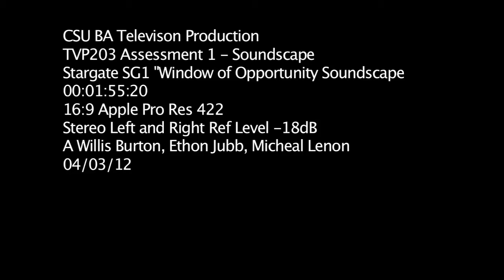TVP203 Soundscape Assessment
Assessment:
using Nuendo, redo the audio from a 2 minute segment of a TV show.
CAST
Jack - D. Milne
Daniel - C. Coffey
Teal'c - J. Dias
Carter - K. Elizabeth
Hammond - E. Jubb

Additional Voices
M. Lennon
A. Burton

Mark: 76% - Distinction